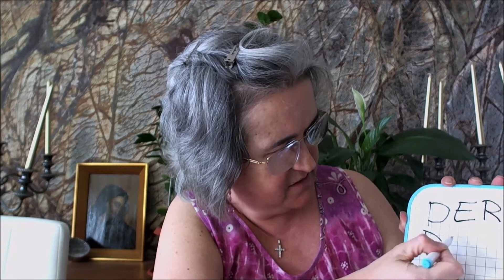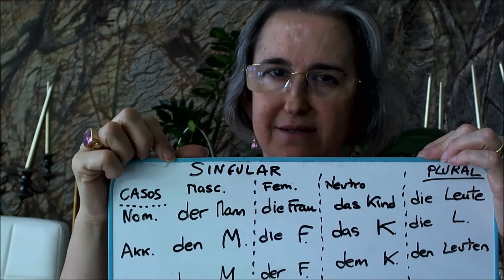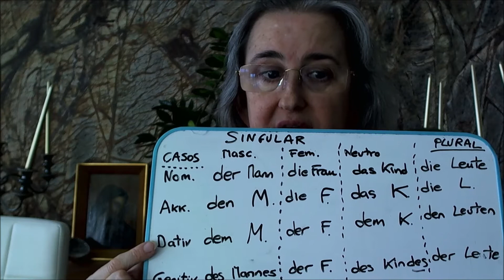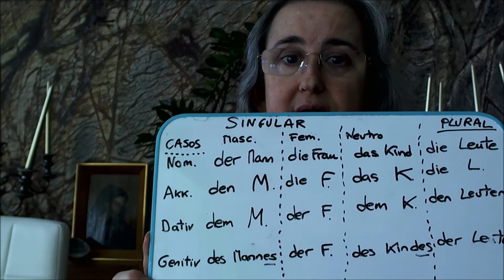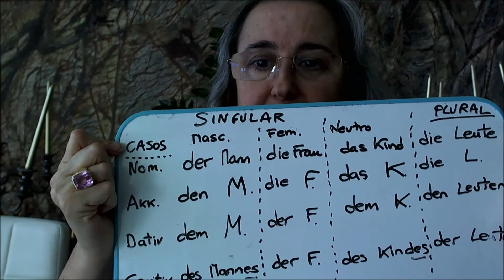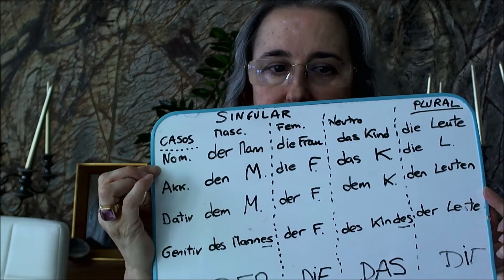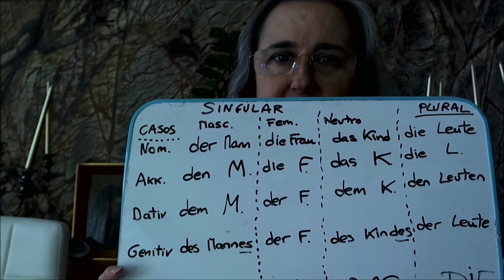Der bestimmte Artikel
Lerne Deutsch mit Mariami. El artículo determinado